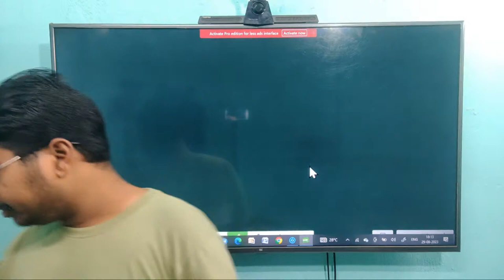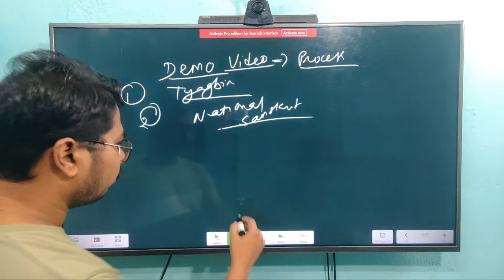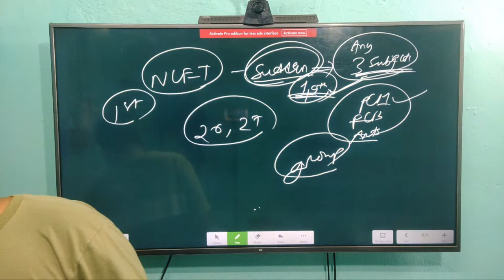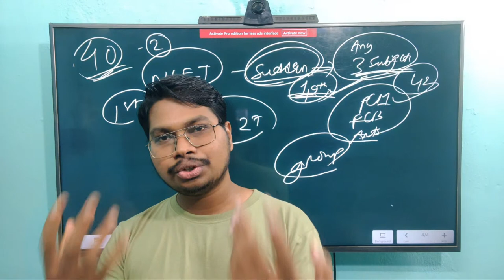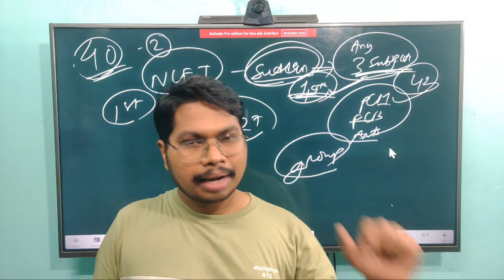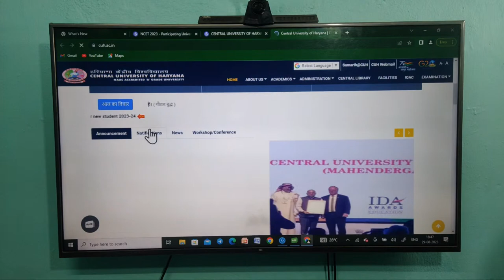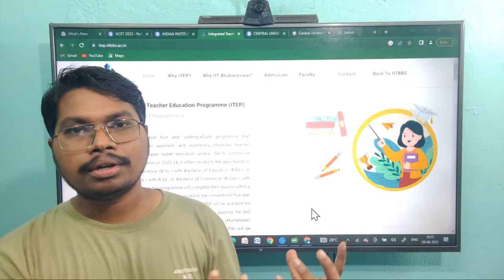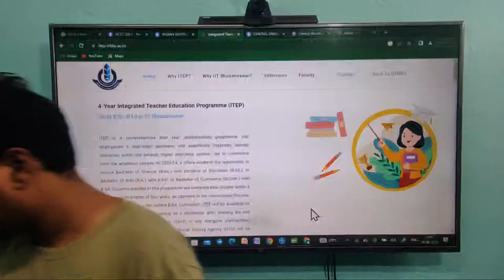NCET 2023 || COUNSELING GUIDANCE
FILL UP THIS FORM IF YOU HAVE ANY INQUIRY FOR JOINING COURSE OR TAKING STUDY MATERIALS OR TEST SERIES , OUR TEAM WILL DEFINITELY REPLY .

(Direct purchase from us will give you many extra benefits like Free mock tests, Life time membership, Live doubt clearing sessions & many more)

But if you want to get it through AMAZON (in direct purchase) , then you can do so.

Link of Our study materials

RIE CEE COMPLETE STUDY MATERIALS

REASONING ABILITY BOOK

ENGLISH PROFICIENCY BOOK

TEACHING APTITUDE BOOK

APART FROM THAT WE ALSO PROVIDES

1)MANY OTHER STUDY MATERIALS FOR VARIOUS EXAMS ARE ALSO AVAILABLE .

2) ONLINE MOCK TEST SERIES FOR VARIOUS EXAMS

3)ONLINE LIVE CLASSES FOR RIE CEE
& MANY OTHER EXAMS.

4)RECORDED VIDEO COURSES ARE ALSO AVAILABLE.

5)LIVE DOUBT CLEARING SESSION WITH EXPERT FACULTIES

6) CAREER COUNSELING SESSIONS

7)24*7 WHATSAPP GROUP DISCUSSION (PEER + EXPERT )
ETC.

HEAD OF THE STORE &
MANAGER OF DCS LEARNING